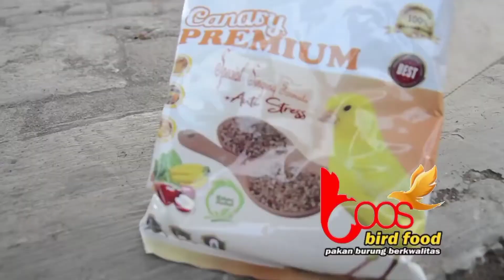MB CINCAU DOLLOP BC YOGYAKARTA